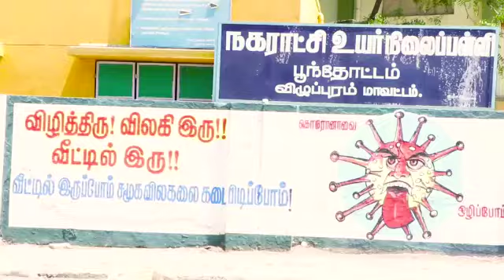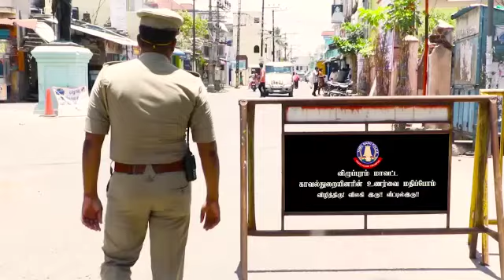Villupuram police awareness video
Villupuram police working video and they say pls stay at home